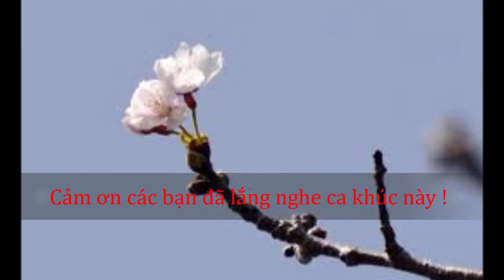NỤ HOA ĐẦU MÙA - Nhạc & lời: Kiều Đình Kiểm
Năm 1976, từ chiến trường ra mình thấy đầu ngõ nhà mình có một cây đào. Đến tết 1977, năm đầu tiên cây đào nhà mình trổ những nụ hoa đầu tiên. Năm ấy mình bỗng thấy cô bé hàng xóm sang sân nhà mình ngắm hoa... Nàng rất xinh nhưng cũng rất sang chảnh, kiêu sa...
Ngắm nàng và hoa mình viết bài "Nụ hoa đầu mùa" (1977) và đêm đêm cứ ôm đàn và hát, cố hát cho người ta nghe...
Nhưng, các Cụ ngày xưa nói rồi "phải duyên, phải số thì nó vồ lấy nhau.."
Mình không có duyên !
Tuy vậy, mỗi khi ôm đàn ghita lên là mình lại rất thích hát bài này, có lẽ "khúc thức" cứ thay đổi liên tục theo cảm xúc của tác giả...
Hôm nay dù đã hết tết nhưng xuân thì vẫn tràn đầy nên mình lại lôi bài hát này ra hòa âm... và hát...
Mọi người nghe thử nhé !
Tình yêu luôn là cảm hứng bất tận mà...